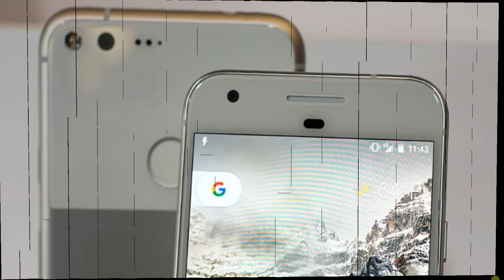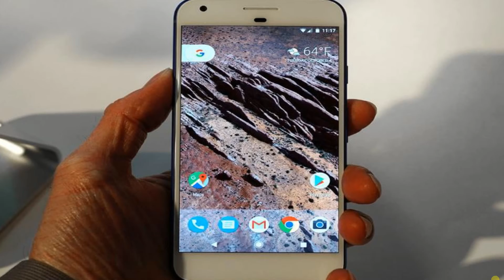Google Pixel XL Teardown Review!